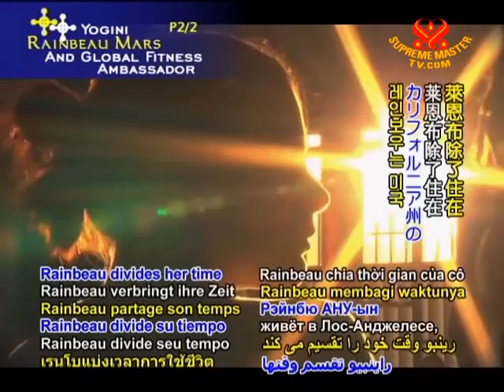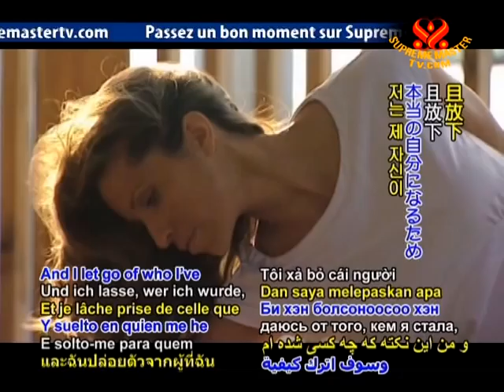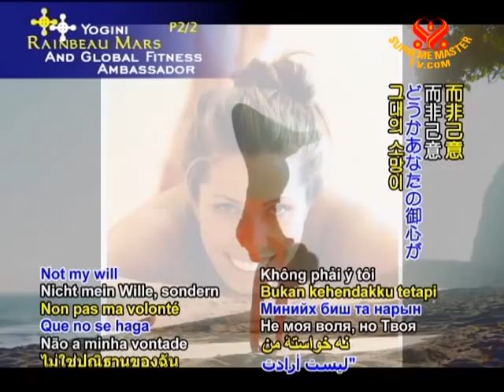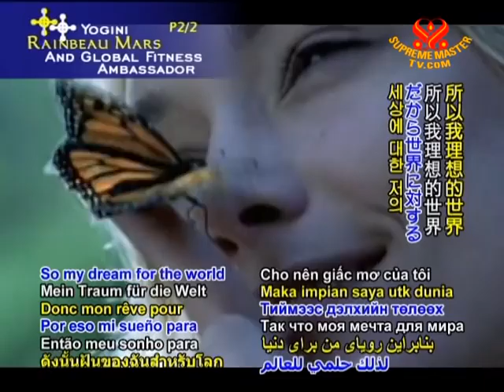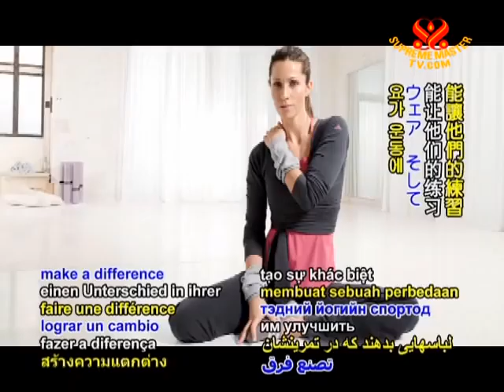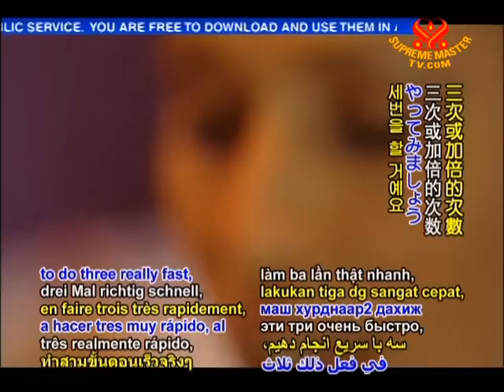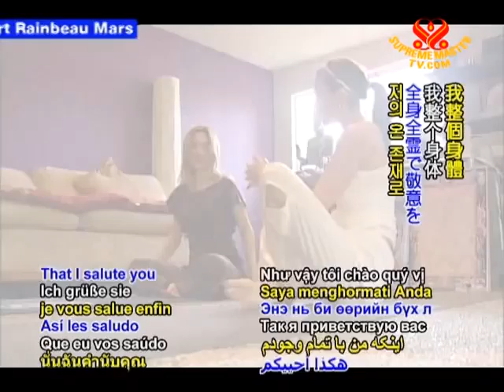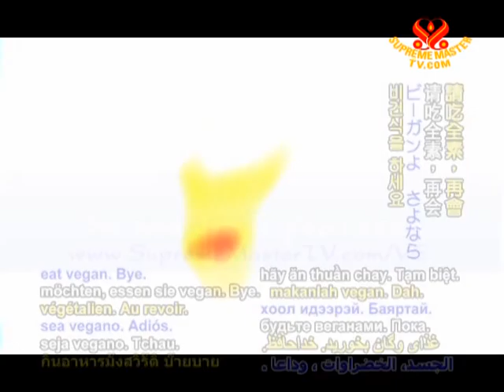Rainbeau Mars: Yogini and Global Fitness Ambassador (2/2)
• VEG975; Aired on 16 May 2009
Renowned contemporary yoga instructor and ambassador for Adidas, Rainbeau Mars gives us a sneak peak of the Adidas clothing collection and shares her insights on the importance of yoga and vegetarianism. She explains "I am on a journey towards consistently becoming more of who I really am, I've gotten better about eliminating the things that are going to get in the way of that, and eating flesh for me is one of them". She teaches a style of Yoga called ra'yoKa.